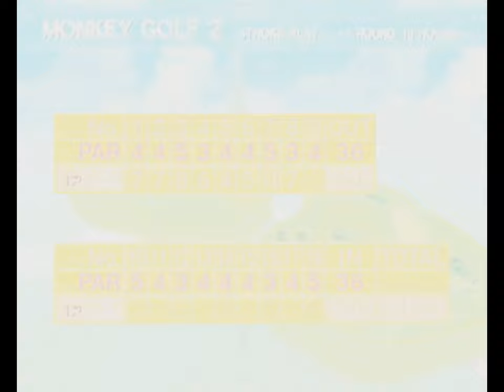Longplay of Super Monkey Ball 2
Longplay of Super Monkey Ball 2, played as the NTSC version on the GameCube. This game's version was released on Aug. 25th, 2002.

0:00:00 - Start
0:01:39 - Intro
0:03:30 - World 1: Jungle Island
0:12:17 - World 2: Volcanic Magma
0:21:08 - World 3: Under the Ocean
0:32:02 - World 4: Inside a Whale
0:44:17 - World 5: Amusement Park
0:55:47 - World 6: Boiling Pot
1:04:58 - World 7: Bubbly Washing Machine
1:15:41 - World 8: Clock Tower Factory
1:24:14 - World 9: Space Colony
1:31:56 - World 10: Dr. BAD-BOON's Base
1:42:52 - Credits
1:46:55 - Ending

Mini-games
1:49:05 - Monkey Race 2
1:56:56 - Monkey Fight 2
2:02:17 - Monkey Target 2
2:05:37 - Monkey Billiards 2
2:08:51 - Monkey Bowling 2
2:15:28 - Monkey Golf 2
2:44:57 - Monkey Boat
2:51:21 - Monkey Shot
3:13:06 - Monkey Dogfight
3:18:44 - Monkey Soccer
3:23:02 - Monkey Baseball
3:30:09 - Monkey Tennis